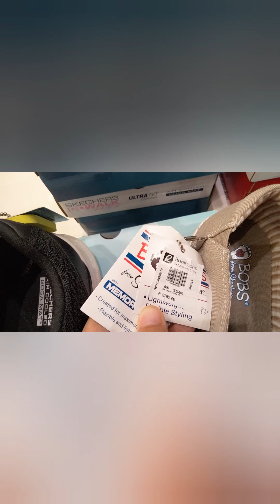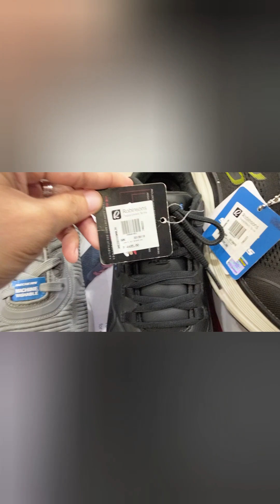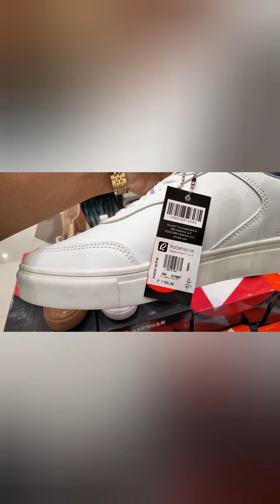Top secret of Robinson's Department Store Tuguegarao city at there Shoes department 🫣